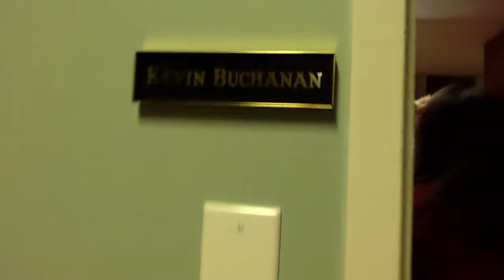Bartlesville Tour Part 1